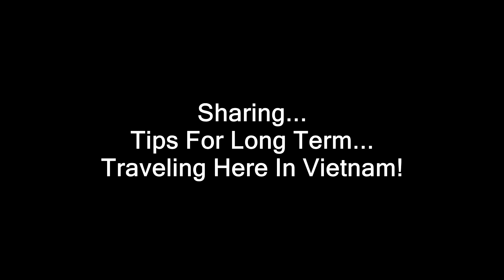Vietnam Travel Tip - Vietnam Starter Package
Today we just want to share with you...
the tips and the preparations needed for an incredible...
experience here in Vietnam.

Enjoy and stay safe in your travel!

Song: Action Movie
Artist: Unknown (Consumption Via Movavi Video Editor Plus)